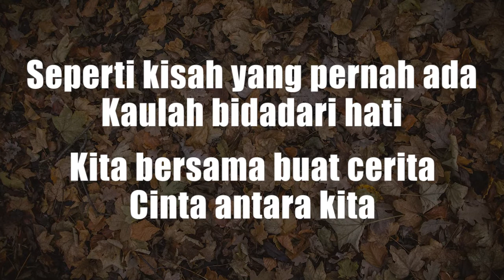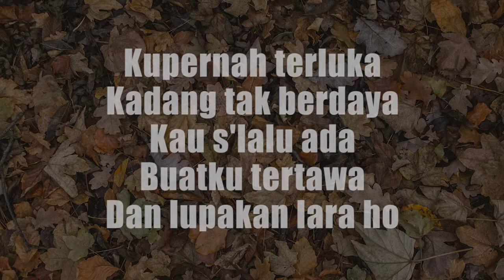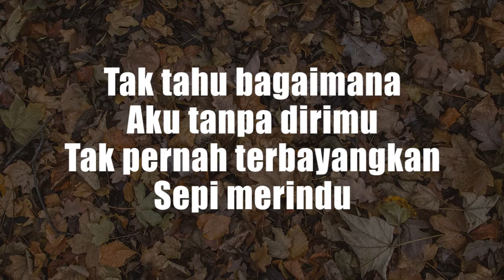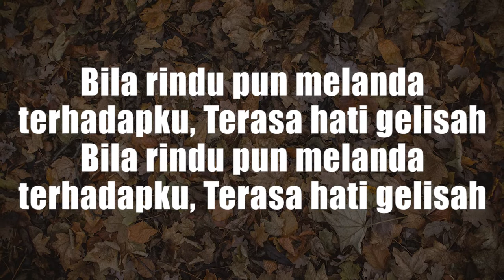Seperti Kisah - Rizky Febian (Lirik Lagu) Cover by Julia Choirani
Seperti Kisah - Rizky Febian (Lirik)